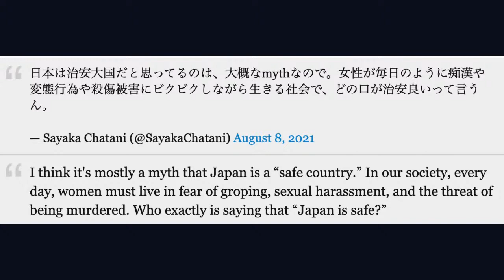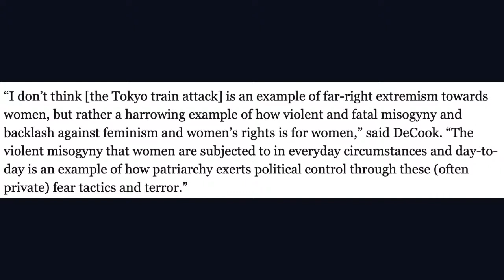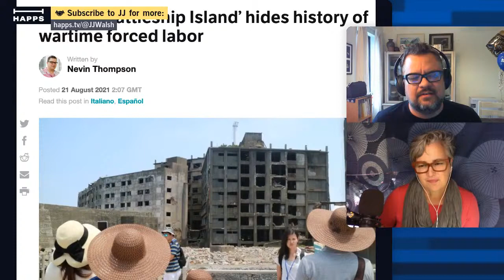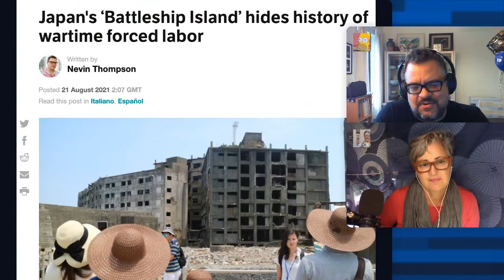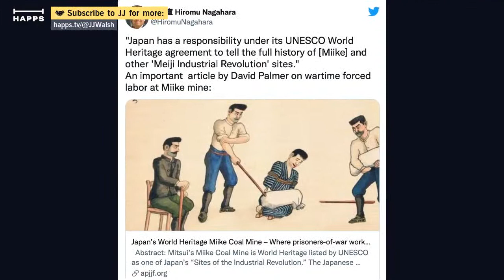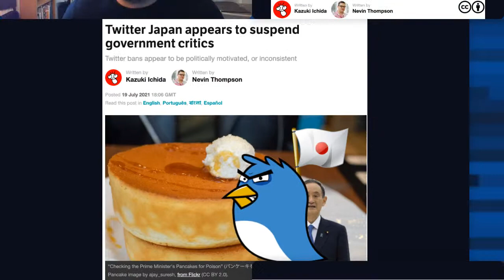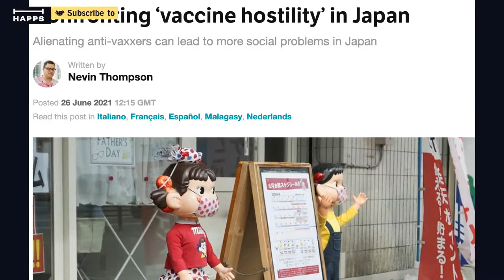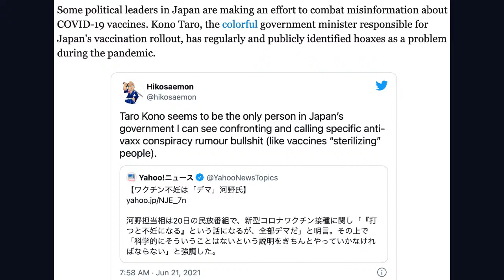Writing about Japanese Politics & Social Impact from Canada - Nevin Thompson Ep298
Nevin Thompson is a Canada based writer with experience living and working in Japan who works as the Japan Editor for Global Voices. His articles bring in a variety of insights into his articles: experts, academics, social media posts from people on the ground experiencing the story, as well as traditional news sources.

Nevin's writing style helps widen the discussion on important issues. He has been writing about Japan for many years and his articles on Global Voices often help to shine a light on issues of social injustice and equal rights that needs more discussion in Japan and worldwide.

The 2 Main News topics discussed:
- Tokyo Train attack targeting women: violence against women and greater violence toward society has been linked.

- UNESCO puts pressure on Japan to add more information for visitors to Battleship island and 23 other industrialized sites around Kyushu island to be more transparent about the source of labor at the coal mines and factories during WW2.

Japan Editor for Global Voices Nevin Thompson - insights into Japan News Stories of 2021.